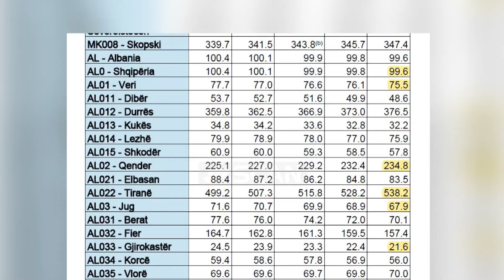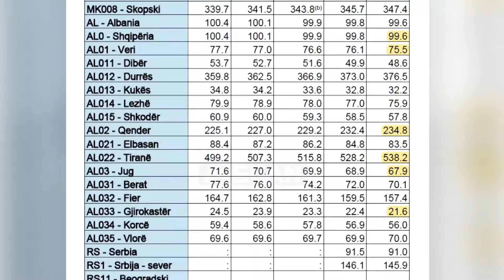Distancimi social, shifrat e Shqipërisë, Eurostat: Dendësia e popullsisë, Tirana e para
Distancimi social është kthyer në kryefjalën e këtyre ditëve dhe me shumë gjasa do të mbetet mend gjatë në memorjen tonë kolektive. Por jo të gjithë e kanë njësoj të mundur distancimin social, sidomos në ambientet e përbashkëta, rrugë, dyqane, etj. Eurostat ka publikuar të dhënat për dendësinë e popullsisë në rajone të ndryshme të Europës. ne Shqipëri, mesatarja flet për 99.6 banorë për çdo kilometër katrorë sipërfaqe, ndërkohë që mesatarja e të 27 vendeve të Bashkimit Europian flet për 108.8 banorë për një sipërfaqe të tillë. Krahasuar me rajonin ndërkohë, ku në analizë merret edhe Serbia, Mali i Zi dhe Maqedonia e Veriut, Shqiptarët duket të jenë ata që jetojnë më ngushtë me njërit tjetrin. Por brenda vetë Shqipërisë, kjo normë ndryshon ndjeshëm, nga Veriu në Jug. Qendra është  ajo me dendësinë më të lartë të ppullsisë, më pas vjen veriu i vendit me diferencë të ndjeshme dhe në fund jugu, me vetëm 67 banorë për kilometër katror, Qendra ndërkohë numëron mesatarisht rreth 234 banorë për kilometër katror. Tirana mban padiskutim rekord me rreth 538 banorë për kilometër katror, çka do të thotë se në kryeqytet distancimi social është më i vështirë se në vendet e tjera, më pas ndjek Durrësi dhe Fieri. Gjirokastra ndërkohë është qyteti që ka mundësitë më të larta në Shqipëri për të mbajtur distancimin, me vetëm 21 banorë për kilometër katror. Tirana është edhe qyteti me më shumë raste në Shqipëri, ndërsa Gjirokastra është ndër qytetet që nuk ka ende asnjë rast të konfirmuar.